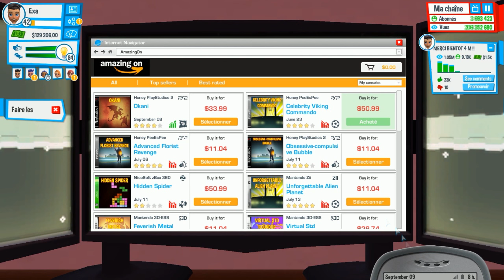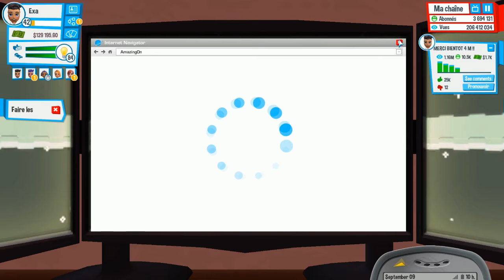4 MILLIONS D'ABOS ?! - Youtubers Life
Yo bande de Roger c'est Exa et on se retrouve pour une vidéo sur Youtubers Life. Achète ton jeu moins cher ici !
Bonne vidéo !